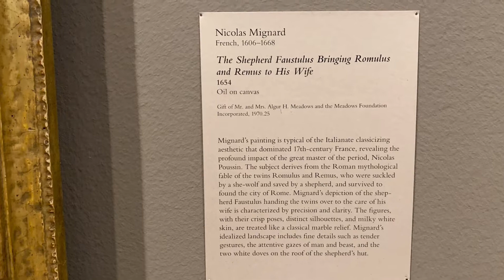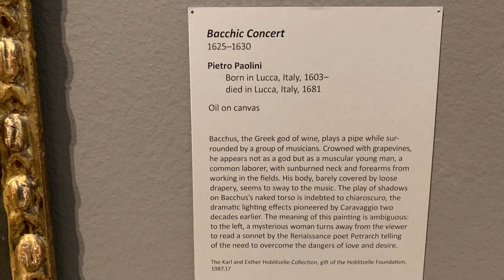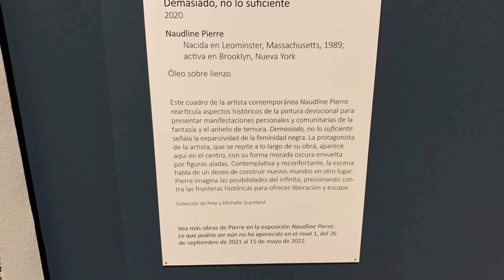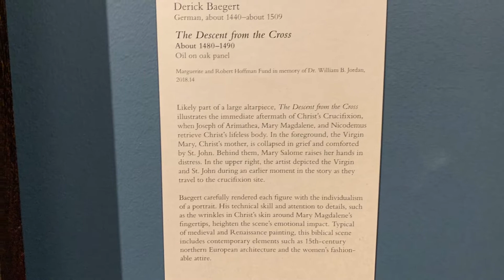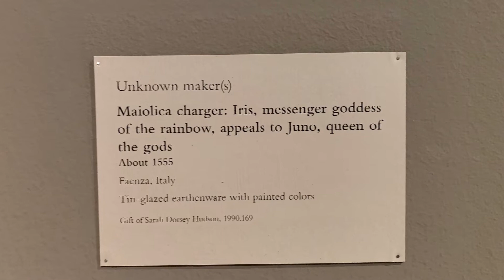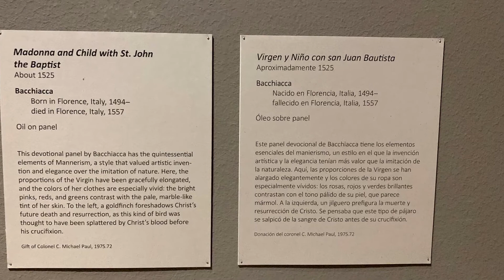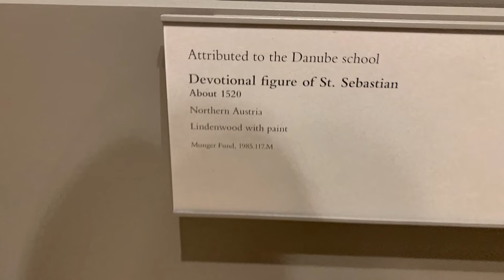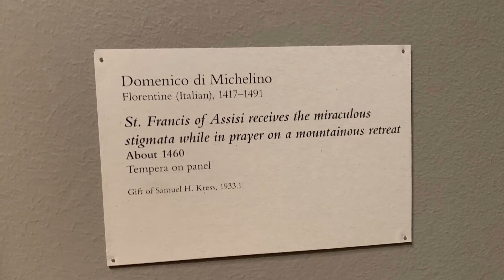Dallas Museum of Art exhibitions part18 European Modern Art permanent collection by 917 Fine Arts